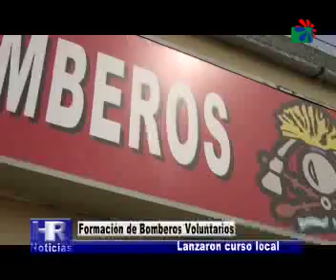formacion de bomberos